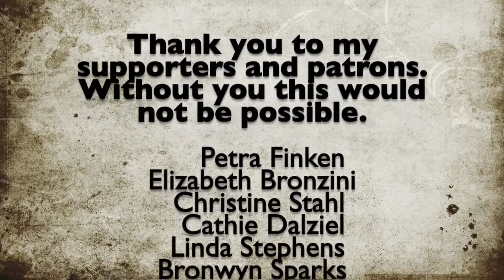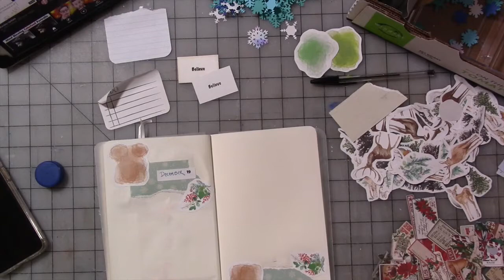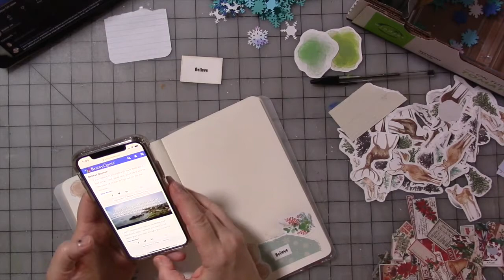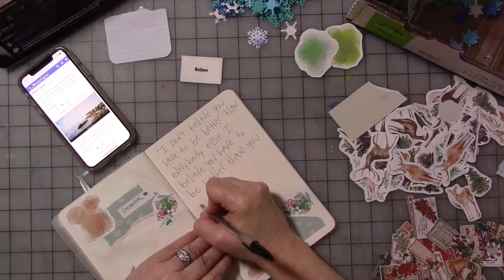December Daily Affirmations Journal Part 20